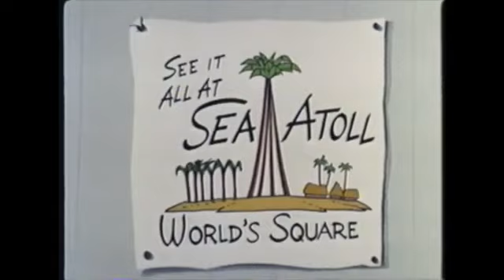Beany and Cecil - There Goes a Good Squid (1962)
Cecil and the crew head off to Sea Atoll to see it all at the World’s Square - with DJ of course cutting in to crash the party with his Sub-Worse-Ive Fleet!

Huge thanks to MihaiChetreanu17 for supplying me with this short and some of the others I’ll be uploading - he had access to a MEGA folder containing every Cecil short, given to him by a fellow user Jeff Bryant, and was nice enough to send a couple of them my way - go check him out and give his channel some support, he deserves it! :)